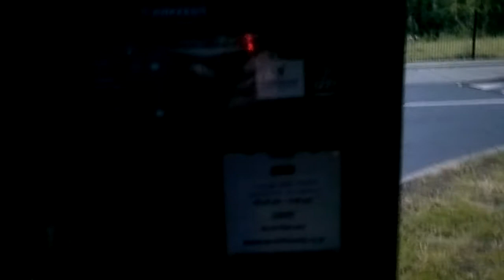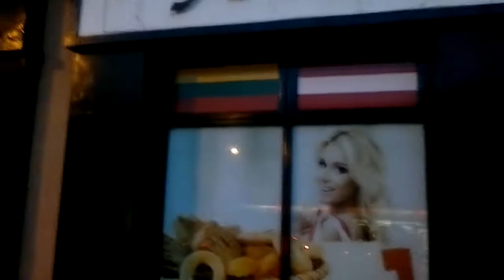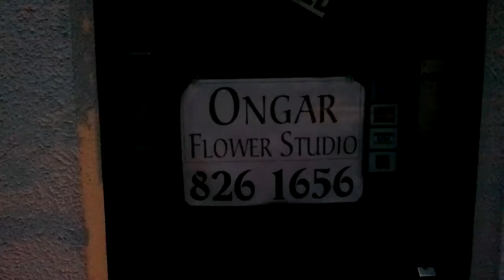"ONGAR"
ONGAR! DUBLIN - 15  !! ONGAR!

KASPARS ( aka Kamielis ) & OSKArS - 29.07,2012.

/kamielīša emuāri